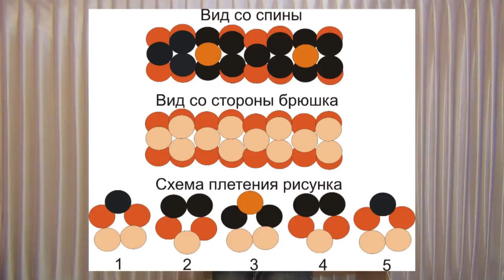Змея из шаров